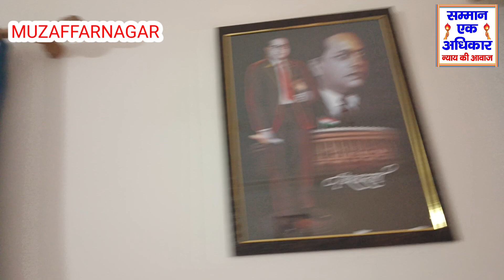/Anil Kumar cabinet Mantri Uttar Pradesh sarkar Muradnagar se sabhi ne Abhinandan aur vandan